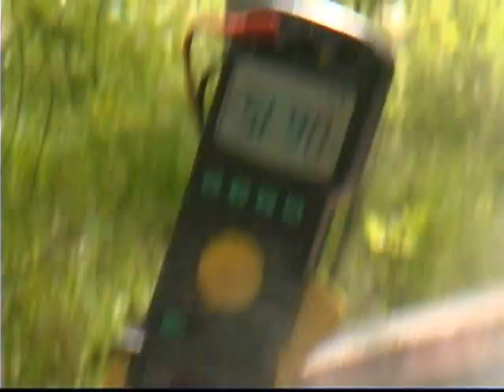Energy Bootlegger Test Runs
It is proven! The Local Ideas Energy Bootlegger makes Electricity, Truck Fuel and Heat From Dead Trees.  Why don't we just keep warring and killing people for their oil and join the speculators making a fortune driving up the fuel prices? Because we are not ZioNazis; we are good hard working people who care about other humans and our environment. How about you? Are you going to help Local Ideas make the Energy Bootlegger Project into all it can be or are you just another greedy narcissistic sadistic low life?  Everybody is talking about energy alternatives and environmental sustainability. Local Ideas is not just talking we are doing something important that can help farmers and rural people worldwide